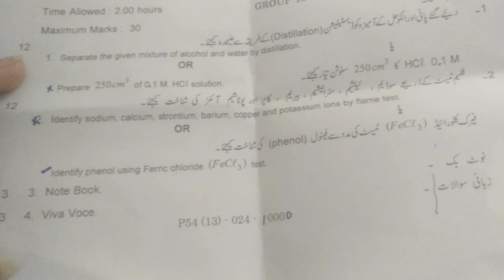10thClass Chemistry Practical Paper 2024 Lahore Board Group 14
10thClass Chemistry Practical Paper 2024 Lahore Board Group 1410thClass
paper
board
exam
2024
matric
evening time
group2
viral
10 million views
Views
Education
Lahore Board
evening time
#10 million views
morning time
group 1
#10 million views
Lahore Board
9thClass
paper
board
exam
2024
matric
morning time
group 1
viral
10 million views
Views
Education
Lahore Board
morning time
group 1
#10 million views
 Board
10thClass
paper
board
exam
2024
matric
morning time
group 1
viral
10 million views
Views
Education
Lahore Board

Follow me on. 👇
Instagram : Physics by Muhammad Arslan
Facebook : Physics By Muhammad Arslan
TikTok : Physics By M Arslan